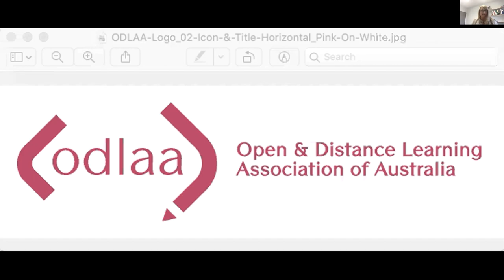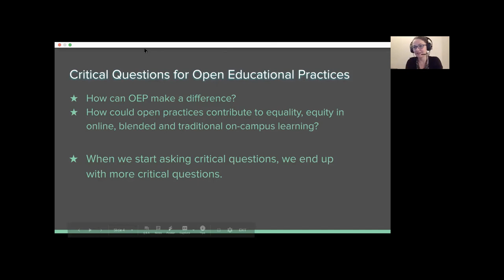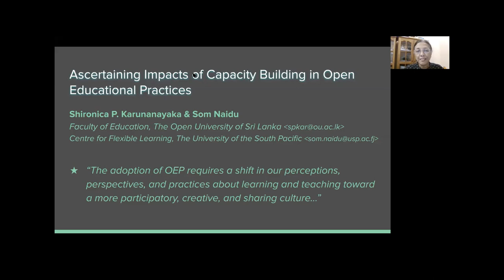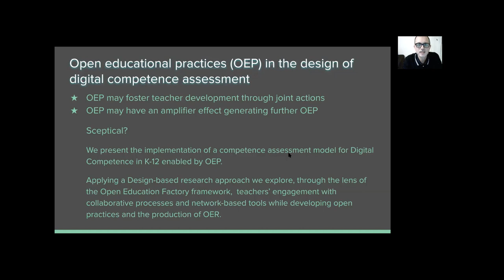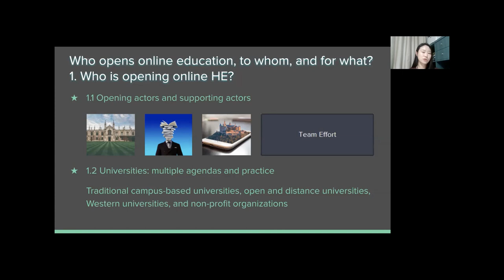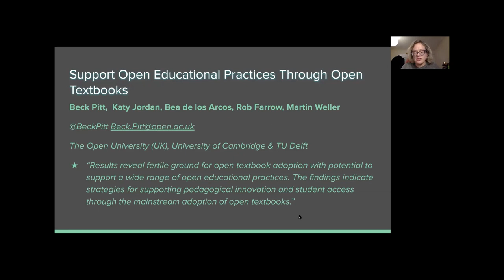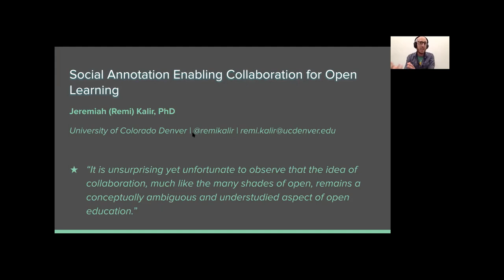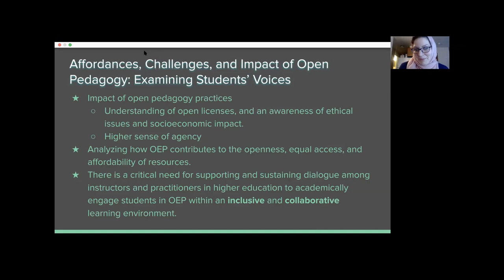Open Educational Practices (OEP): ODLAA - Distance Education Webinar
The launch of the SI on OEP published in the journal of Distance Education:
Critical Questions for Open Educational Practices